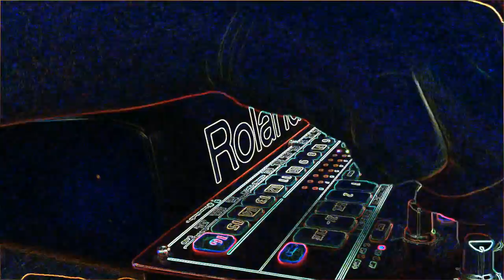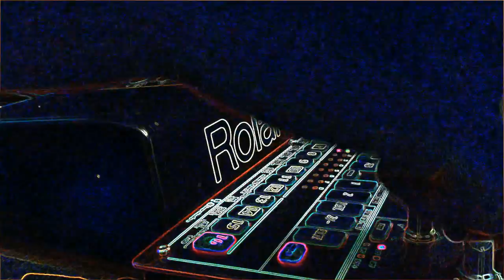Duashiva with Trans-Oceanic ( Roland JX-305, Korg Electribe, MainStage )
Analog Session 04: Roland JX-305, Korg Electribe, MainStage
T: Duashiva with Trans-Oceanic (75bpm)
D: Ardour 3.5 on Linux Ubuntu Studio ( low latency kernel ) ( Mod Audiotrak HD2